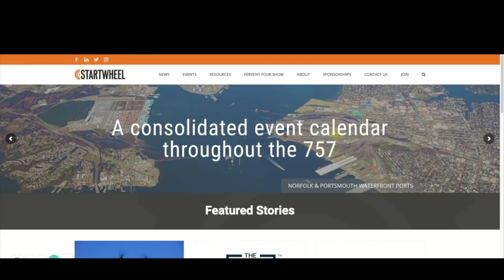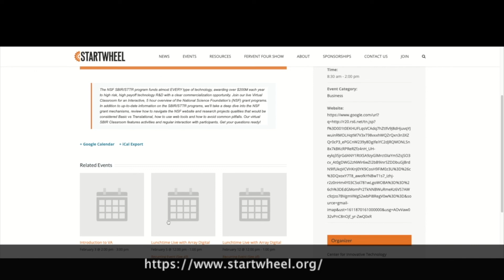Raising awareness in the climate industry, local projects in the climate space + The Climate Problem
Paul Robinson will join the Fervent Four Show to discuss his experience as the Executive Director of RISE. In this clip, the three will discuss raising awareness in the climate industry, local projects in the climate space, + The Climate Problem.

This week hosts Tim Ryan and Zack Miller sit down with Paul Robinson, Executive Director of RISE, to discuss RISE and the climate problem it's working to solve, how to spot ‘optimist’ founders, and why ‘water’ is the theme & opportunity of Hampton Roads.

Tim Ryan is the Executive Director of StartWheel, an organization dedicated to connecting entrepreneurs with resources in Hampton Roads, Virginia.

Show notes:

(0:00) Start

About Paul Robinson and RISE:

“RISE is a non-profit, economic development organization with a mission to accelerate innovation and business growth around solutions to coastal communities’ resilience challenges. RISE enables businesses to develop, demonstrate and scale innovations that help coastal communities adapt to changing climate.”

“Dr. Paul Robinson is the Executive Director of RISE, and is dedicated to expediting the development of innovative technologies in the resilience sector. Funded at $10M, RISE grows resilience-related businesses in the coastal Virginia region and assists in access to the worldwide market for their technologies.

Dr. Robinson is the founder and CEO of AeroTech Research, a company specializing in weather hazard detection for aircraft. He is also Senior Advisor to Focus Investment Bank in the areas of government, aerospace and defense. He is also a member of a local angel investment groups 757 Angels and Abundance 360, and works with several startups in technical and managerial roles”

The Fervent Four Show:

Did you know that only 4% of businesses hit $1M in revenue? Tim Ryan and Zack Miller are the creators of The Fervent Four Show, designed to help you get there. Check them out Live every Thursday at 11 AM.